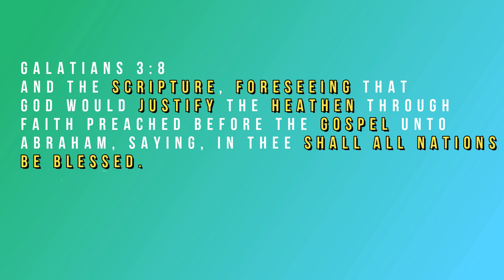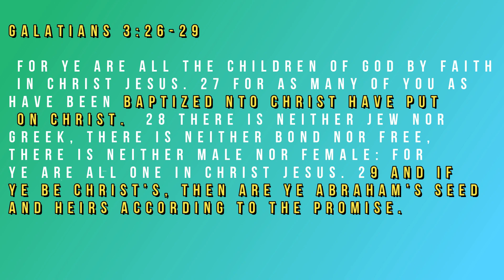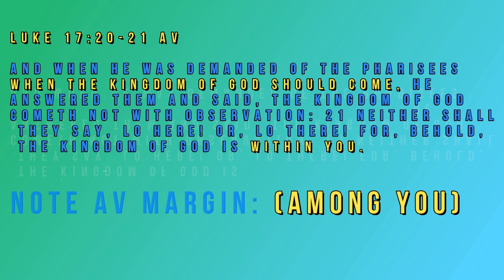The Christadelphians July 30, 2023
The Message of the Kingdom of God, hosted Brother Clive Solomon and produced by The Christadelphians, Tobago.